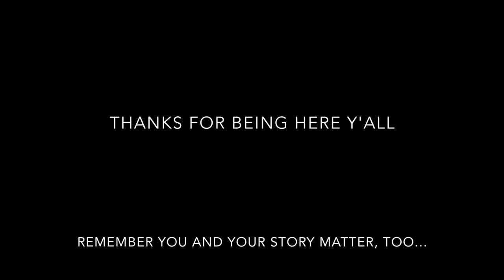Back To The Grind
Slowly getting back to the grind here. Sometimes things in life come in waves and it takes a little while to ride it out...but there's always good amongst the bad, when we look for it. Always a reason to celebrate. And all of our stories always matter.